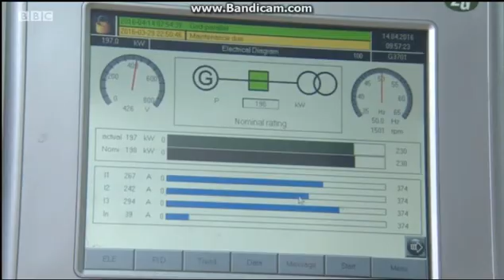More bang from your muck – helping dairy farmers to beat milk prices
BBC Look North’s Gareth Barlow (@GarethBarlow) explores how dairy farmers at Washfold Farm near Leyburn, North Yorkshire, use anaerobic digestion technology supplied by JFS & Associates to generate an additional revenue stream from their muck – improving farm resilience as milk prices flounder.

Anaerobic digestion is an ideal fit for existing farms – and offers much more than just green energy alone.

In addition to extracting value from farm wastes such as manures and slurries, AD helps make break, catch and cover crops economic for farmers. Such crops also help tackle the spread of blackgrass and nematodes, reducing the use of increasingly ineffective pesticides. And by incorporating crops for AD into their rotations, farmers can also improve their subsequent food crop yields. The biofertiliser produced from food and farm wastes through AD can be used instead of the expensive, carbon-intensive alternatives. Known as “digestate”, this biofertiliser helps maintain pH and soil fertility; improving soil quality, crop yields and the availability of nutrients (including nitrogen, potassium and phosphorus) whilst also improving soil structure.

Taken together, these benefits increase farm outputs from the same area of land while increasing farm revenues and significantly reducing both input costs and carbon footprints.

The BBC owns the rights to this footage. The full news feature is available on the iPlayer until 7pm on 15 April 2016: